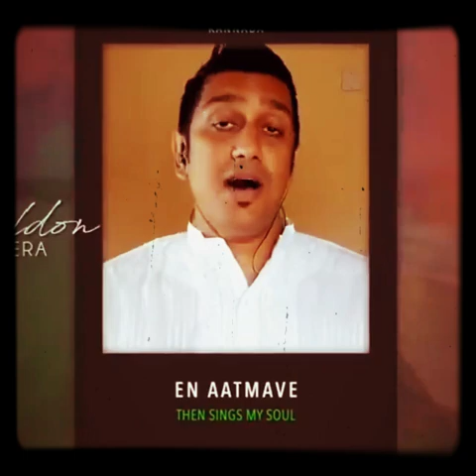June 24, 2020